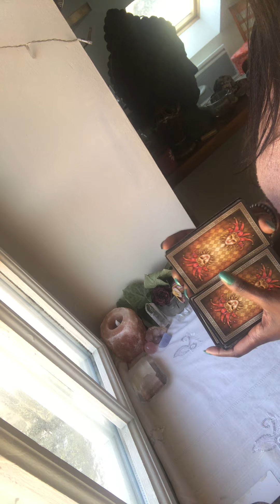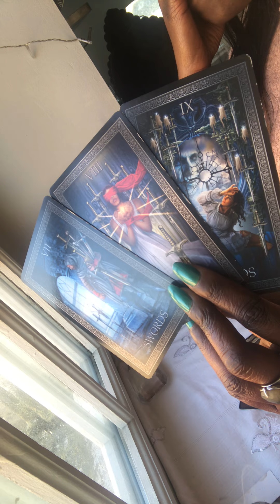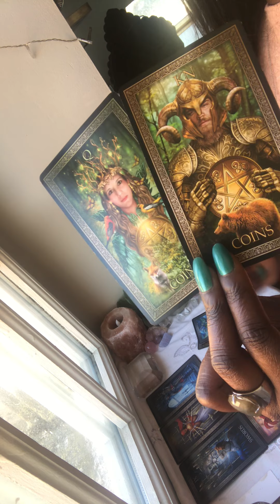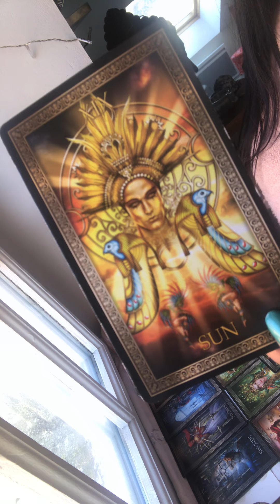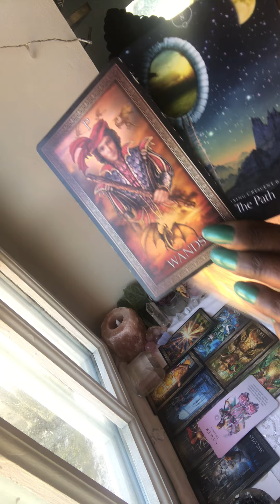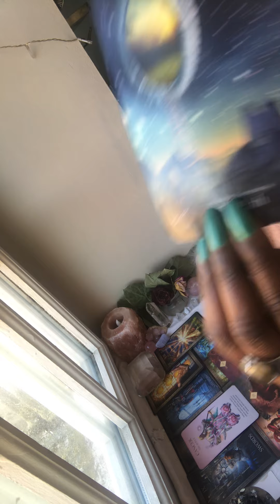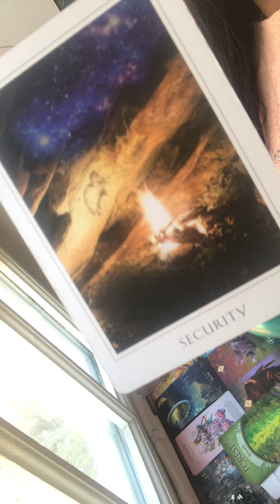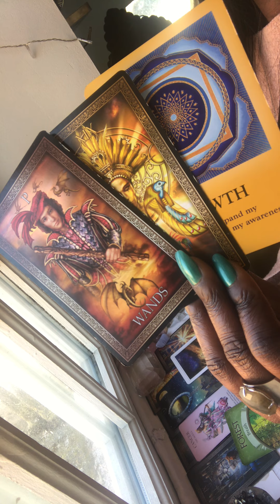CAPRICORN-AMAZING BREAKTHROUGH IS REWARDED!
IN THE MEANTIME...ENERGY READIN